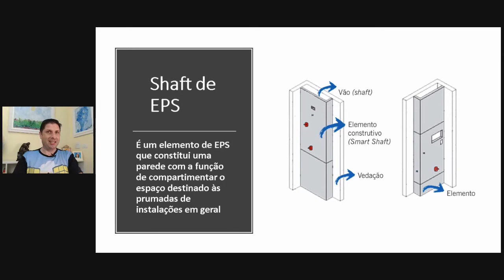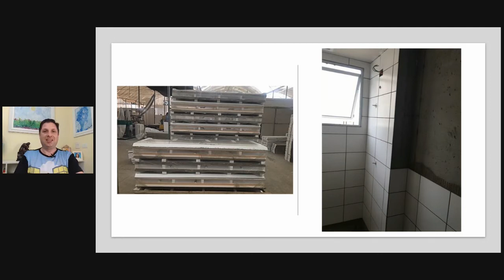Conceitto - O que é Shaft de EPS?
Confira mais um vídeo da série o que é? - Shaft de EPS